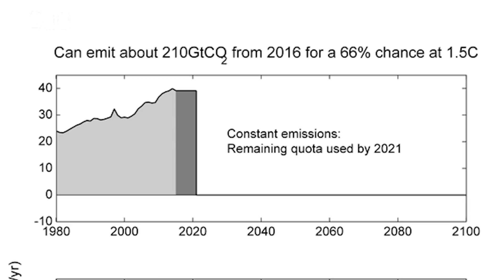Why Climate Change Doesn't Exist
Hi, and welcome to SCIQ. So its been a month since the surprising and saddening election result came in. And the reality of a Trump presidency just keeps getting worse. As someone who agrees with Barack Obama; that climate change is the greatest threat to humanity, i am getting more and more depressed with where this presidency is heading.

[Sciq Intro]

Recently I was looking at this graph which shows how much longer we can keep emitting carbon into the atmosphere before we hit 1.5 degrees of warming.

Now 1.5 is considered to be a reversible situation. 2 degrees is kid of like the upper limit, the last line of defense-defend at all cost. 1.5 degrees is where like 50% of coral reefs will die, there will still be some ice left in the arctic. So its a situation where we can come back from. We wanna keep warming below 1.5. But according to this graph, we only have 5 years of carbon left if we keep emitting at the current rate and given that Donald Trump already indicated he will do nothing to fight climate change during his presidency that leaves only 12 months assuming he only serves one term left to get the world to zero emissions. this four year period was considered pretty much the last hope we have of mitigating climate change and it was going to take some really strong international relationship, that's pretty much out the window after this election. Keeping climate change within an acceptable limit is largely going to hinge on weather or not we can now convince president elect Donald Trump to reduce carbon emission during his term But Trump has already openly displayed hostility towards the idea of any action on climate change, calling anthropomorphic climate change a hoax created by the Chinese and suggesting he would withdraw United States from the Paris Climate Accord. And this is just not rhetoric. Trump has already appointed a climate skeptic Myron Ebell to lead the environmental protection agency during his transition period. This shows his hostility towards climate change is more then just rhetoric. So if the whole idea of 'Climate Change' i soon to be become politically toxic how can we as people who care about clean water and fresh air and you know maybe coral reefs that we can visit. How can we convince President Trump that taking action on climate change is a good idea? Hmmmm thats a tough one. Well first of all Climate scientist and the global community are gonna have to stop using our usual lines  of argumentation about reducing emissions. Sacrificing now to save the children of tomorrow. to how about a message that resonates with Trump instead of cuts we gotta start talking about growth. Instead of sacrificing we should talk about winning or instead of reducing carbon emission we gonna have to start talking about building renewable energy. That right,If  we gonna have any chance to fight climate change the time has come to focus on renewable energy. Its our way to change the dialogue of climate to Trumps Ideology into strength and independence and making America great again. We have to show Trump that backing renewable energy is not just about saving the climate, its about making america winners in the renewable energy race, its about decreasing our dependence on other nation for energy. And since a lot amount of renewable energy will be about building infrastructure, it definitely fits within Trumps trillion dollar infrastructure plan. Its almost like investing in renewable energy is Trumps idea all along.  Its not an ideal scenario, but basically at this point its the only way we are gonna make head way against climate change in Trumps America. If you care about climate change and you think we need to take action do me this one favor please write to your congressman and ask them weather they are democratic or republican ask them to invest in renewable energy. It doesn't matter if you have to talk about the way it will increase jobs, about how your concerned about Americas dependence on other nation for energy. Whatever you have to do, please write to your congressman and get them to invest and to value renewable energy. This is our one shot guys and its kinda depressing if we don't make us worth. I for one am not willing to wait 4 more years doing nothing on climate change so lets do something together

This video is presented by Jayde Lovell, Directed by Mizanur Rahman, and Edited by Janina Soriano & at Youtube Space NY.